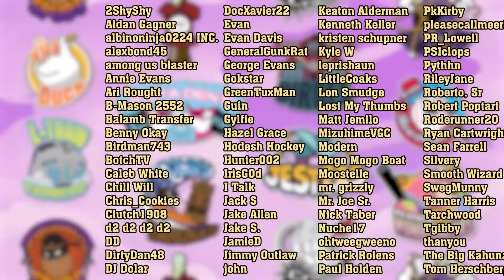You CAN'T sleep on Toadsworth in Mario Baseball